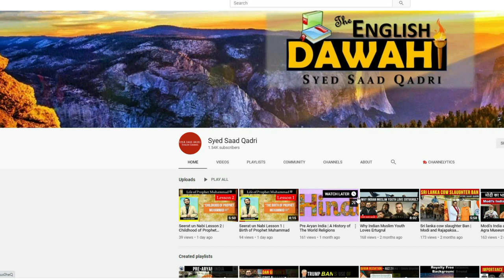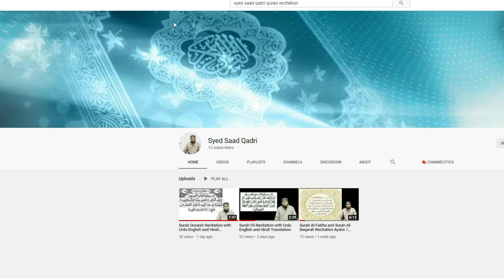Allah ka Deedar aur Apple wale Hoor | Jannat ka bayan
Jannat mein Allah ka Deedar aur Apple wale Hoor